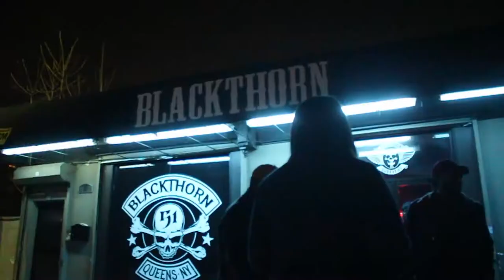Koo Hefner Live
Small Recap of Koo Hefner Performance @blackthorn51 in Queens NYC 1-7-18